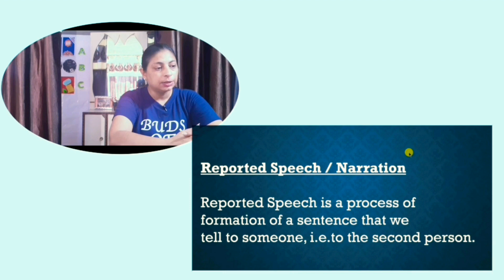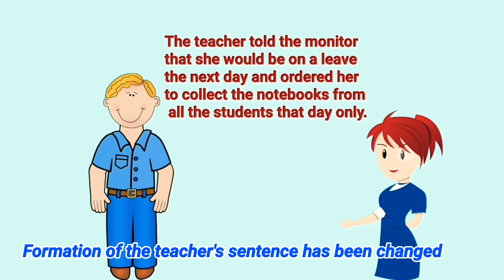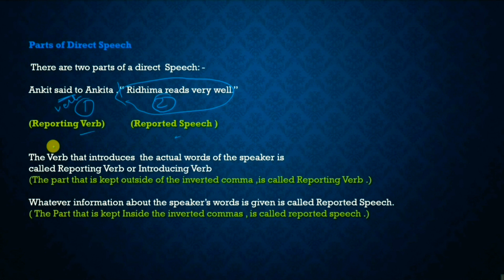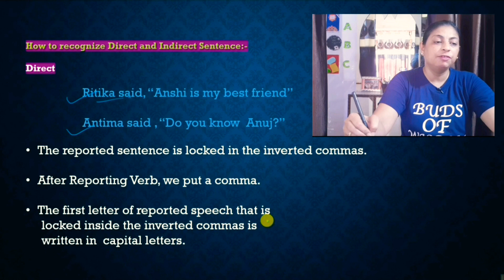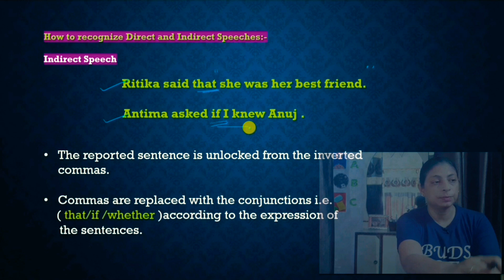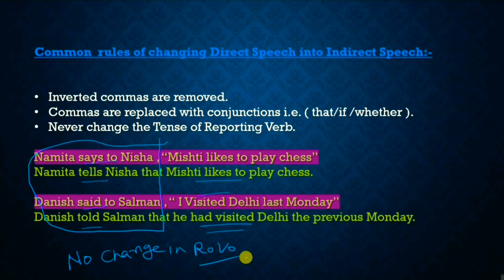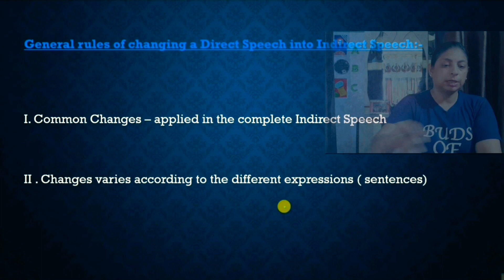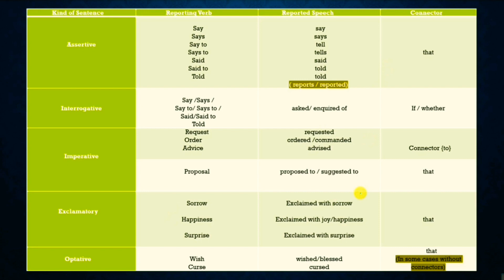REPORTED SPEECH Introduction Part 1||WHAT IS NARRATION || Direct Indirect Introduction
Reported Speech | Narrations | Direct Indirect
In this session, I am going to explain you
Reported Speech which is going to be helpful not only in  securing you good Marks but also can be  helpful in Dialogue  Writing and also in enhancing  your writing skill .

So try to watch ,each part one by one patiently and learn step by step.
I will try to give you exercises also for practice so that you could be able to strengthen your not only grammar skill but also writing and spoken skill.

HAPPY LEARNING!
DEFINITION

Reported Speech is a formation of a sentence

that we tell to someone, i.e.to the second person.

So the words of the speaker can be formed in two ways :-

  Direct

Indirect

Direct : The teacher said to the monitor, “ I will be on a leave

              tomorrow. So collect the notebooks from all the

              students today only for correction.”

Indirect: The teacher told the monitor that she would be on a leave

                the next day and ordered her to collect all the

                 notebooks from the students that day only.

Parts of Direct Speech

 There are two parts of a direct  Speech: –

Reporting Verb

Reported Speech

Ankit said to Ankita , “ Ridhima reads very well.”

(Reporting Verb)     (Reported Speech )

The Verb that introduces  the actual words of the speaker is

called Reporting Verb or Introducing Verb.

(The part that is kept outside of the inverted comma ,is called Reporting Verb .)

Whatever information about the speaker’s words is given is called Reported Speech.

( The Part that is kept Inside the inverted commas , is called reported speech .)

*Remember

The position of the Reporting verb & Reported Speech can be anywhere  :-

eg.   Ankit said to Ankita , “ Ridhima is a very nice girl.”

“Ridhima” said Ankit to Ankita, “ is a very nice girl.”

“ Ridhima is a very nice girl.” Ankit said to Ankita .

How to recognize Direct and Indirect Sentence:-

Indirect
   Ritika said that she was her best friend.

  Antima asked if I knew Anuj .

Indirect

•The reported sentence is unlocked from the inverted commas.

•Commas are replaced with conjunctions i.e. ( that/if /whether )according to the expression of the sentences.

Common  Rules of changing a Direct Speech into Indirect Speech:-

•Inverted commas are removed.

•Commas are replaced with conjunctions i.e. ( that/if /whether ).

•Never change the Tense of Reporting Verb. •

eg.

Namita says to Nisha , “Mishti likes to play chess”

Namita tells Nisha that Mishti likes to play chess. •

Danish said to Salman , “ I Visited Delhi last Monday”

Danish told Salman that he had visited Delhi the previous Monday.

General rules of changing a Direct Speech into Indirect Speech:-

I. Common Changes – applied in the complete Indirect Speech •

II . Changes varies according to the different expressions ( sentences)

Grneral rules of changing a Direct Speech into Indirect Speech:-

a.Change of Tense

b.Change of Pronoun

c.Change of Time and place •

Direct

    Akhil said to Nitesh, “ I can not come to meet you here tomorrow.” •

Indiect

   Akhil told Nitesh that he could not go to meet him  there the next day.

REPORTED SPEECH
INTRODUCTION
REPORTED SPEECH WITH SUBTITILE